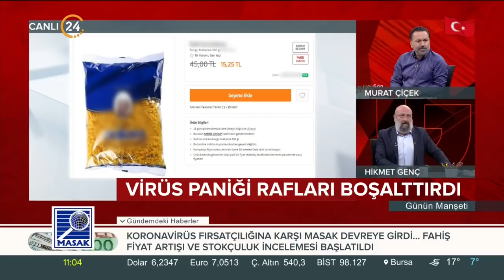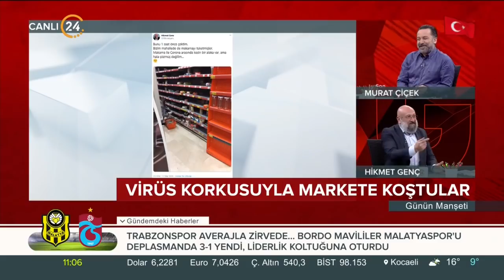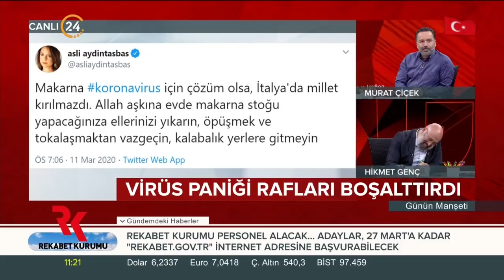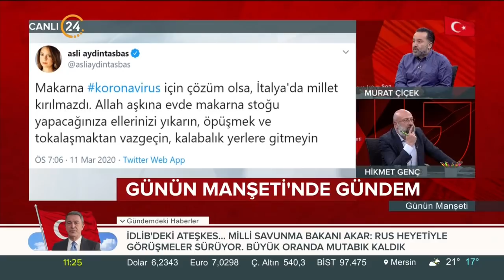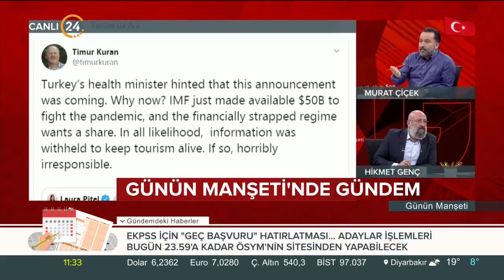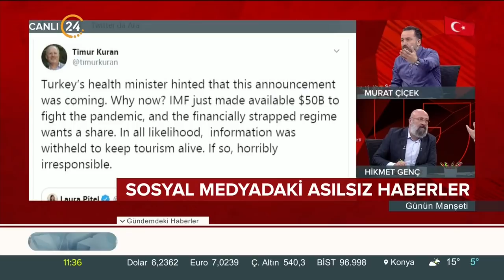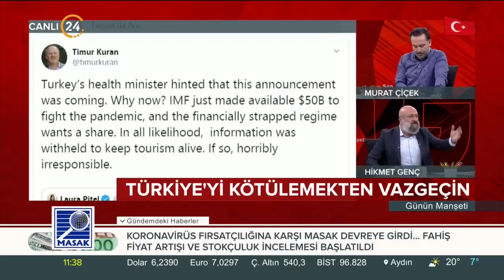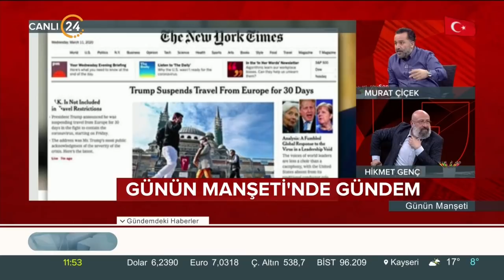Günün Manşeti -12 03 2020